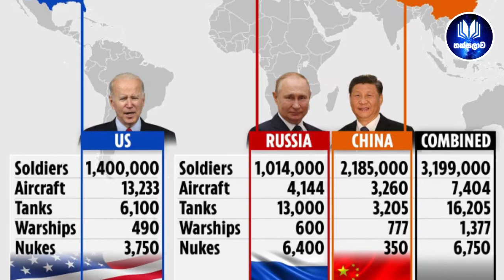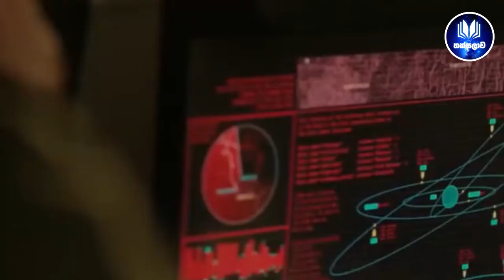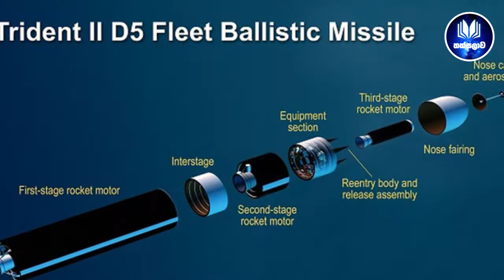යුක්රේන අර්බුදය තුන්වන ලෝක යුද්ධයට පාර කපයි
යුරෝපය පුරා පැතිරිලා යන යුද ගිනි දැල් අස්සෙ මුළු ලෝකයම ආයෙත් බල කඳවුරු දෙකකට බෙදෙන්න දෙන්න පටන් අරන්, ලෝක බලවත්තු තුන්වැනි ලෝක යුද්ධයක් පටන්ගැනීම අබියස. ලෝකයේ ප්‍රබලම න්යෂ්ටික බලවතුන් දෙදෙනා අතර ඇතිවන යුද්ධයකදී අනිවාර්යෙන් න්‍යෂ්ටික ආයුධ භාවිතයට ගනී . එහෙම වුනොත් ඒ මේ ලෝකයේ අවසානය තමයි

යුක්‍රේනයේමොකදවෙන්නේ